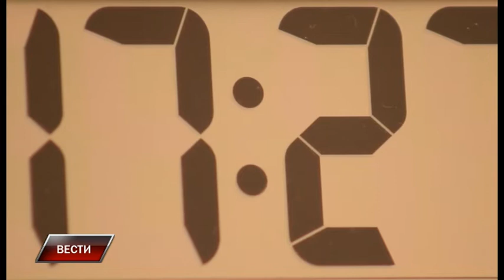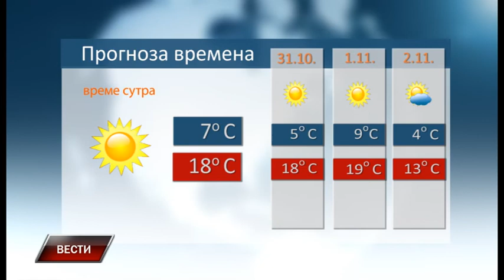Vesti 29 10 2021